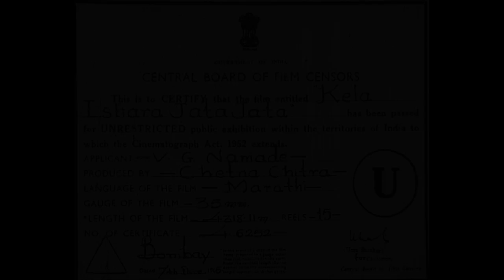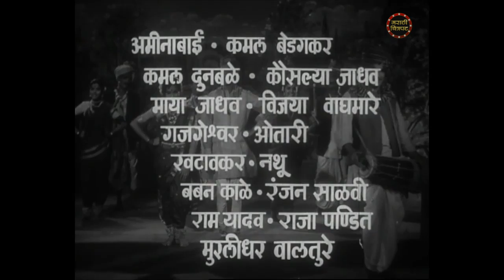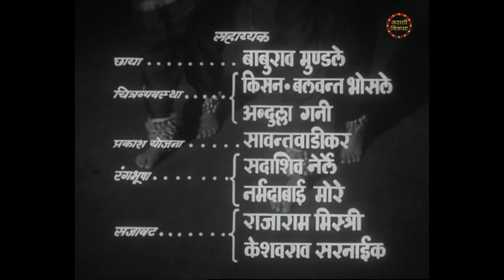Marathi Movie | केला इशारा जाता जाता | Full Movie | Usha Chavan, Arun Sarnaik - Classic Old Drama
Watch Classic Marathi Full Length old black & white movie Kela Ishara Jata Jata (1965) starring Arun Sarnaik, Usha Chavan, Barchi Bahaddur, Ganpat Patil, Leela Gandhi, Varsha & Sambha. Directed by Anant Mane. Music by Ram Kadam.